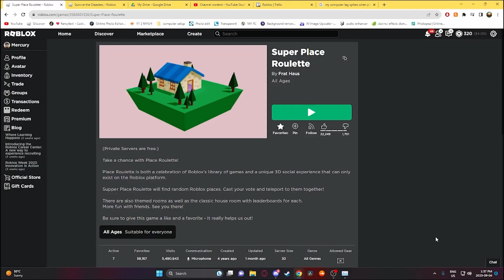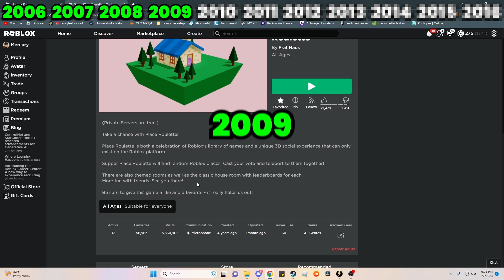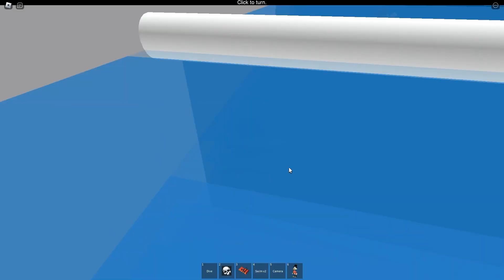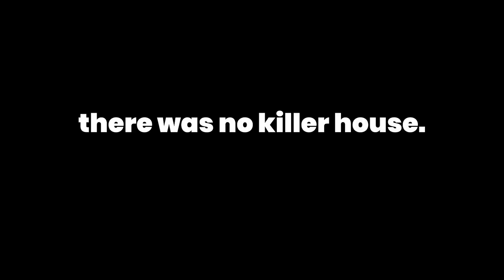How I Played EVERY ROBLOX GAME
Playing Roblox games from 2006 to 2016. Old Roblox to New Roblox.
Making sure to play a game for every year I wasn't playing Roblox.

Roblox is an online gaming platform and game creation system that allows users to design and play games created by other users or themselves. It was first released in 2006 and has since grown to become one of the most popular gaming platforms in the world, with millions of active users.
Roblox features a vast library of user-generated games, ranging from action, adventure, and role-playing games to simulations, puzzles, and racing games. These games can be played on different devices, including desktop computers, smartphones, and tablets.
In addition to playing games, Roblox allows users to create their games using the Roblox Studio, a powerful game creation tool. Users can design and build their games using a block-based coding system or Lua programming language. They can also upload their game creations to the Roblox platform for others to play.
Roblox also features a social component, where users can interact with each other in virtual worlds, make friends, and participate in group activities. The platform has a robust moderation system to ensure a safe and enjoyable experience for all users, particularly children.
Overall, Roblox is an engaging and creative platform that offers a unique combination of gaming and social interaction, making it a popular destination for gamers of all ages.